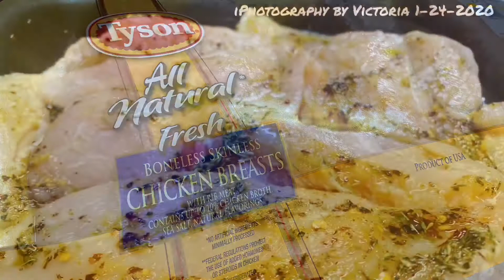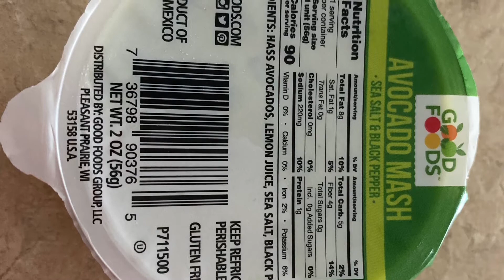100 Day Challenge with K&A’s Family Homestead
Eating Healthy - Being Active - whatever those things mean to you.
As for me, I’m doing Keto. Lo Carb High Fats & Protein. Similar to WheatBelly, Atkins and others.  But this one i seem to be able to stick with.  The options are enormous.
K&A’s Family Homestead